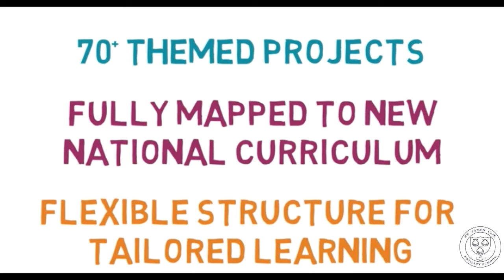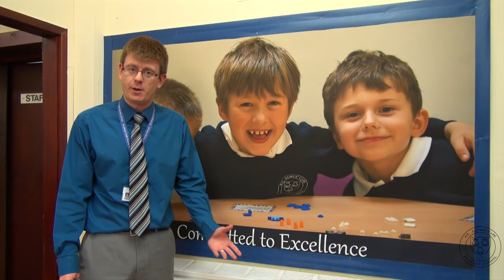St James Wardle - Half Term Blog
St James' Primary in Wardle presents their first half term blog. This video will give you a detailed insight into the ongoing developments and successes that the school is working to achieve.

This video was created in conjunction with the Wardle Trust.